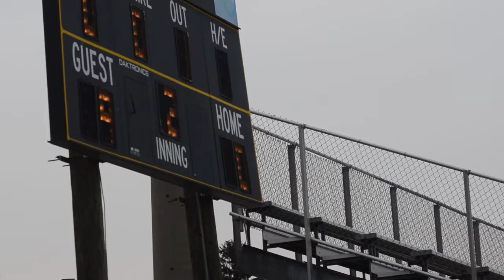St Johns vs Paul VI (4:17:2013) 14